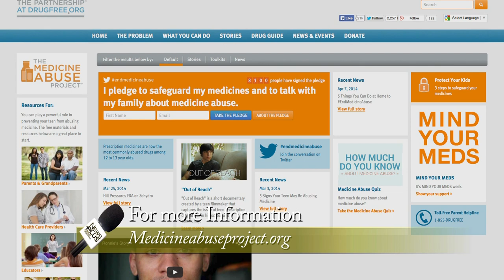NewsPlus with Mark Segraves- Jeremy's Run/Substance Abuse Awareness Interview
NewPlus' Mark Segreaves discusses the dangers of substance abuse with Steve Cline from The Partnership at Drugfree.org and Cyndi Glass, the founder of "Jeremy's Run", a charity run to honor her son who died from substance abuse.